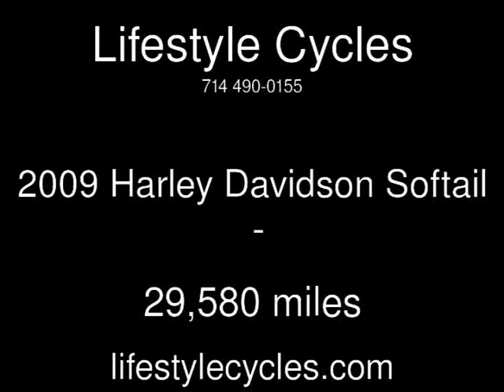2009 Harley Davidson Softail Used Motorcycles - Anaheim,California - 2015-04-07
See more details about this used motorcycle This 2009 Harley Davidson Softail with 29,580 miles is for sale at Lifestyle Cycles.